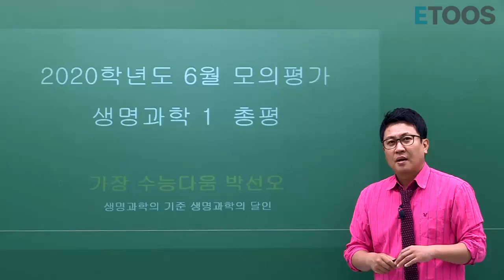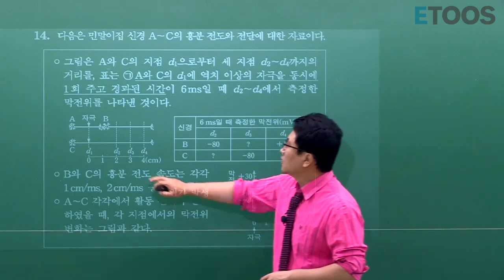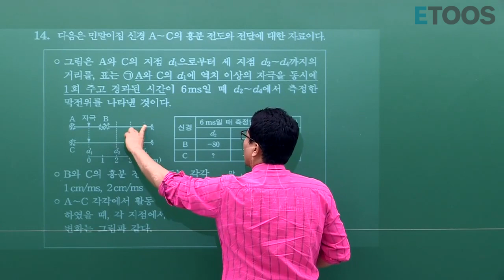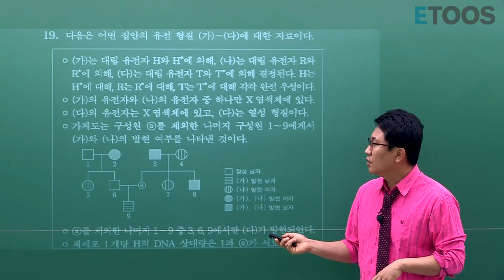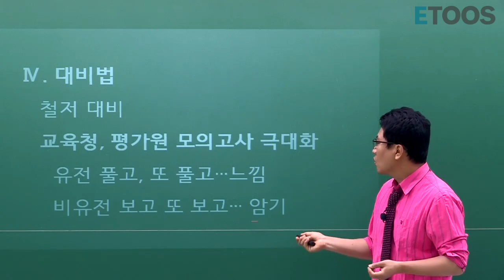[박선오] 2019년 시행 6월 평가원 모의고사 생명과학Ⅰ 총평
박선오 선생님의 2019년 6월 4일 시행 고3 6월 평가원 모의고사 생명과학Ⅰ 총평입니다.